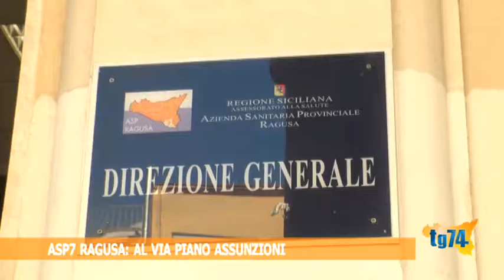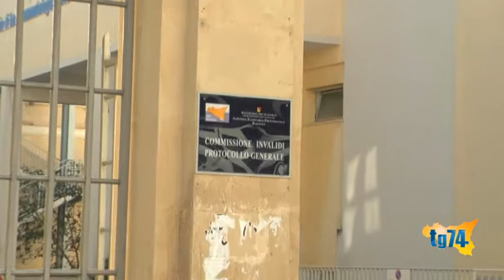ASP7 Ragusa, al via piano assunzioni